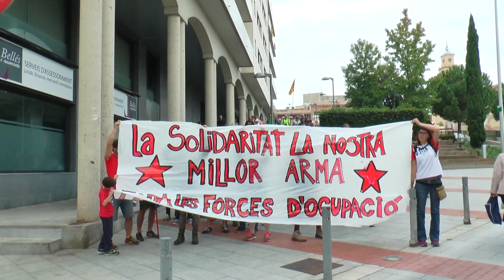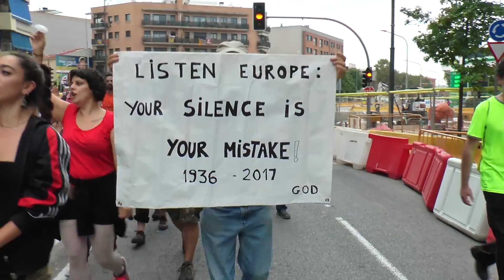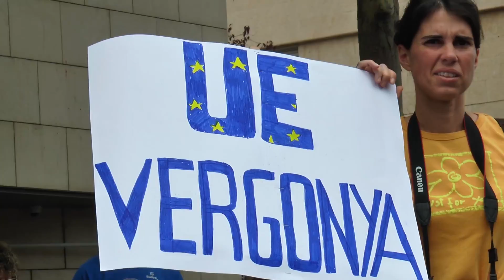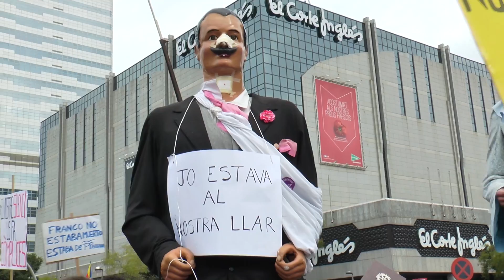3 d'octubre 2017 Sant Quirze del Vallès-Sabadell